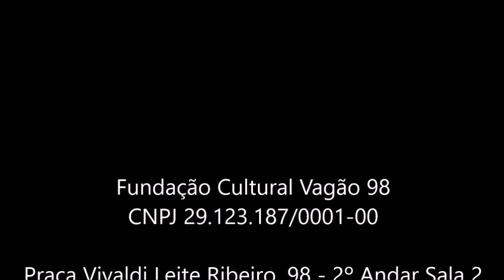"Minha Esperança" (Valsa) de Ernesto A. Dias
"Minha Esperança" (Valsa) de Ernesto A. Dias. Por Alexandre Braga (flauta) e Elvira Gomes (piano). Gravado no Centro Cultural Vagão 98 (Lambari, MG) em 13 de Janeiro de 2018